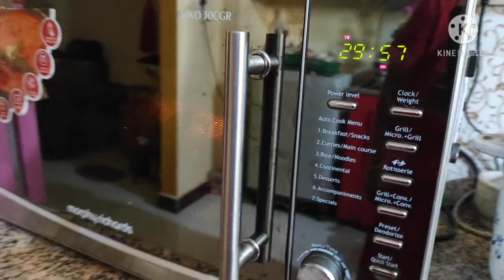How to make Grilled Chicken in Microwave Oven at Home//Chicken Drumsticks Recipe in Oven